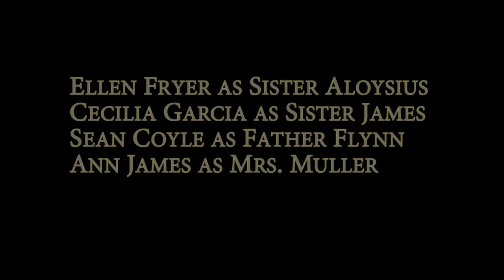Urban Aphtodite Presents: Doubt: A Parable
Old and new schools of religious ideology intersect with explosive allegations of sexual abuse in Urban Aphrodite's adaptation of Doubt: A Parable.

Written by Academy Award-winner John Patrick Shanley in the wake of the 2002 prosecution of five Boston area Roman Catholic priests, the show captured both the 2005 Pulitzer Prize and the Tony Award for Best Drama.

Set at a Bronx catholic school in 1964, the conservative Sister Aloysius suspects charismatic Father Flynn of molesting altar boy Donald Muller, who is also the school's first African-American student.

The two are natural foils. Sister Aloysius immediately conjures images of the stern old nun while Father Flynn reflects the hip modernizing efforts that changed the course of Catholicism with the Second Vatican Council of the early 1960s.

Caught in the middle is Sister James, a young nun who must follow Sister Aloysius' dogged pursuit, but shares Father Flynn's religious philosophy.

Directed by Ann James

Ellen Fryer as Sister Aloysius (older lady)
Cecilia Garcia as Sister James
Sean Coyle as Father Flynn
Ann James as Mrs. Muller

March 13th-23rd
Sashas Third Floor
11 Dongping Lu at Hengshan Lu

Video by Peter Dixon